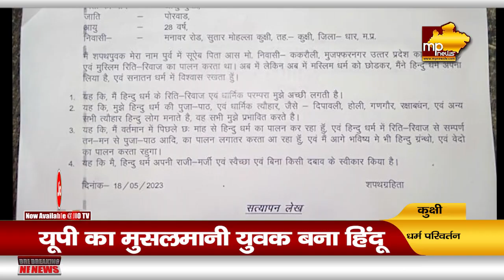शोएब खान ने लगाई नर्मदा में डुबकी, बन गया राज गुप्ता! MP News Kukshi